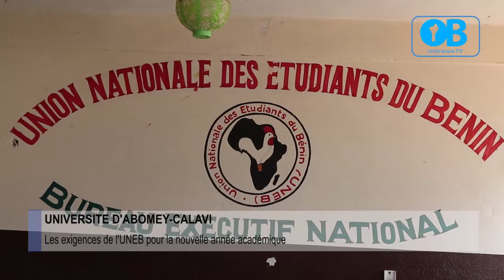LES EXIGENCES DE L'UNEB POUR LA NOUVELLE ANNEE ACADEMIQUE